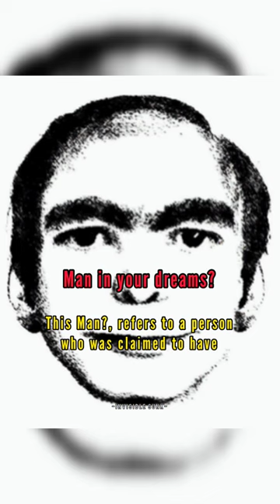Have you ever seen this man in your dreams?